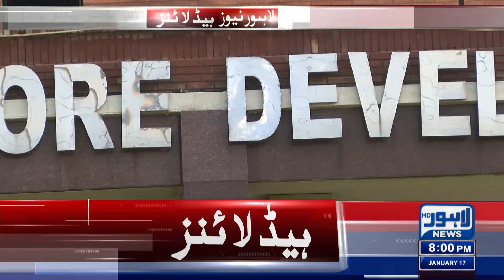Darkness Fell In The City Of Lahore | Lahore News Headlines 08 PM | 17 Jan 2024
Students Alert!!